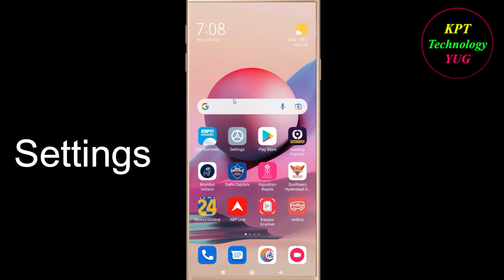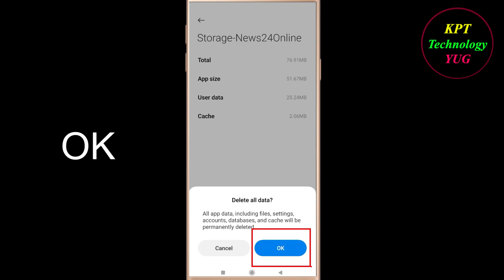How to Fix News24 App Keeps Stopping Error Android & Ios |Apps Keeps Stopping Problem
In this video, i will show you how to fix / Solve News24  Keeps Stopping Problem in Android & Ios Mobile. If you are facing same problem in your mobile then it will help you to get rid of this error.